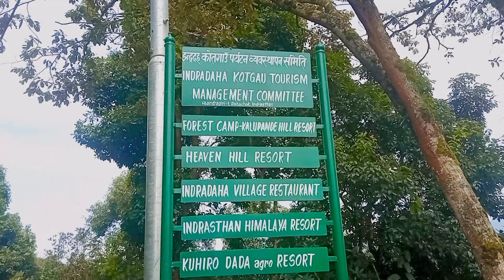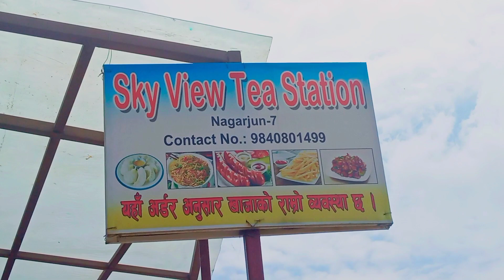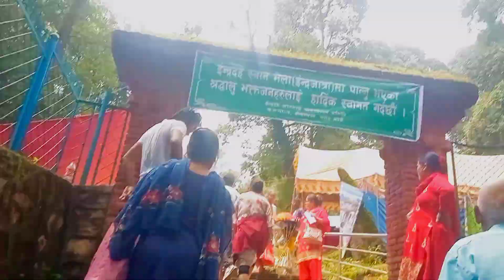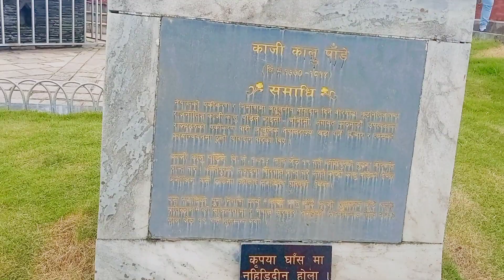Ep-3 ईन्द्र जत्र/New vlog/ 2022 / with friends 🙏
indra jatra mela dahachok
visit dahachok
visit:-sky view tea station
Mho
Suresh
Bisal
asal
jaya